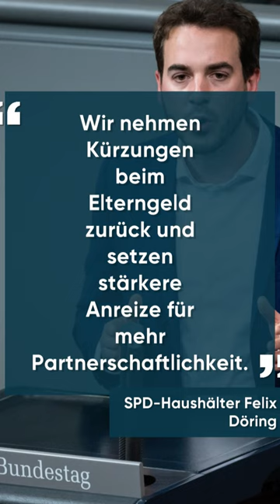Ampel-Einigung: Wer künftig kein Elterngeld mehr bekommen soll